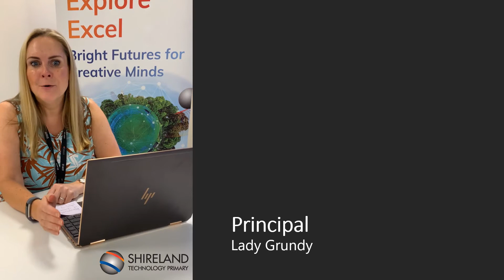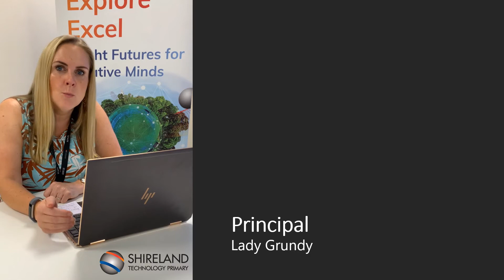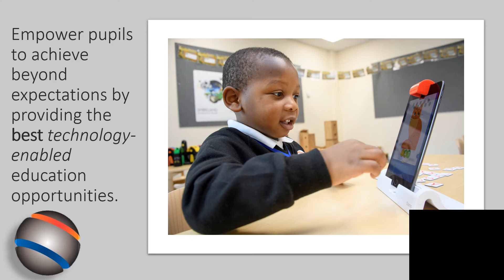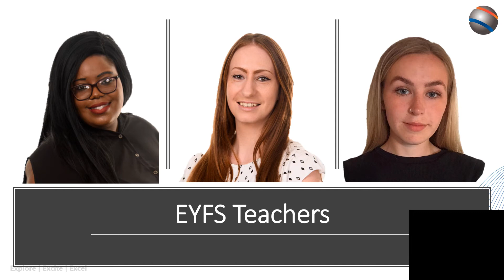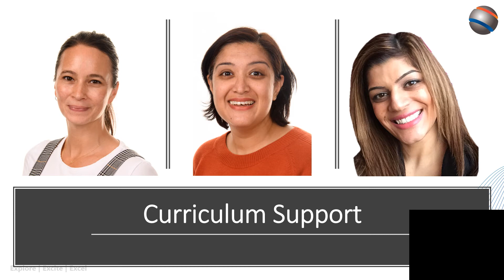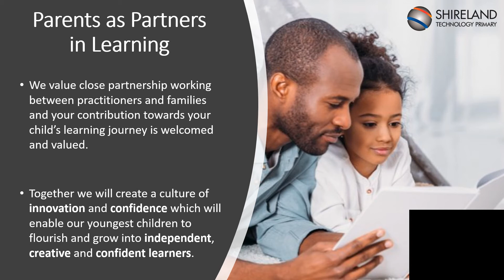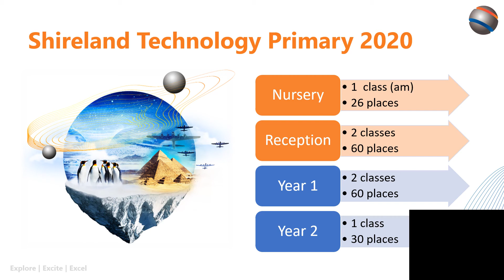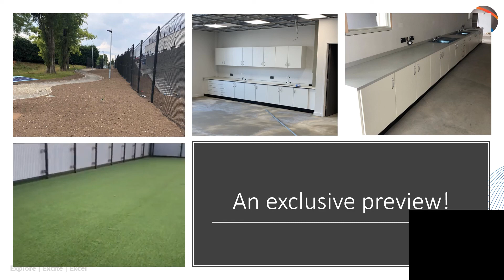Induction Video 1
This is the first induction video for new families 2020